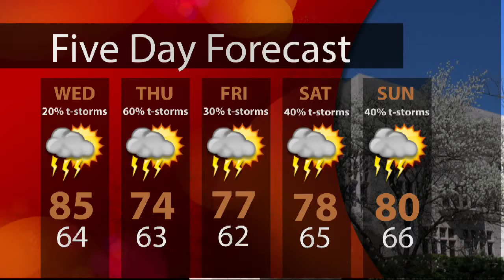WTIU Newsbreak, May 13, 2013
WTIU's Alex Dierckman reports on the upcoming coroner's report of the Waynesville shooting that claimed four lives, a new law that could change up party leadership at the Indianapolis City-County Council, a Monroe County auditor who is facing felony charges, and on a "network issue" with ISTEP.